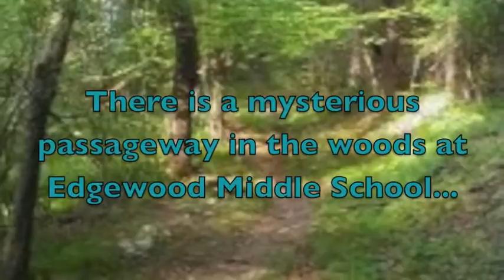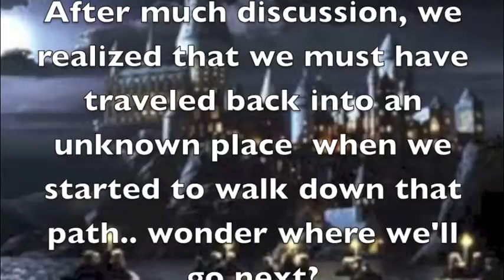Elyssa and Zoe's Video Production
Zoe and Elyssa's movie where we go through a secret passageway and end up in Hogwarts. Wonder how they will get home?